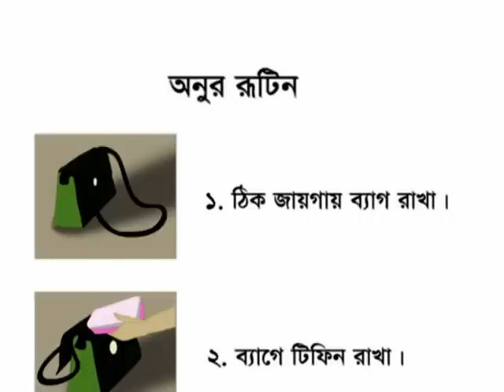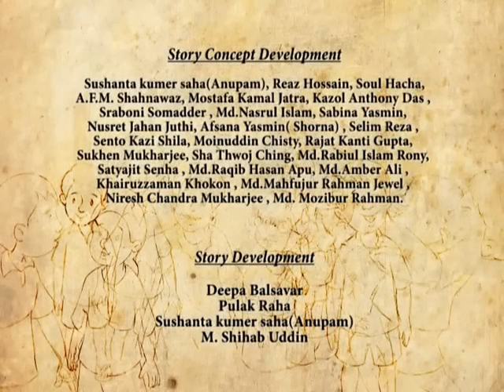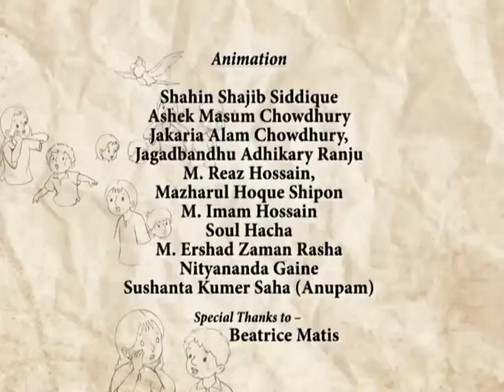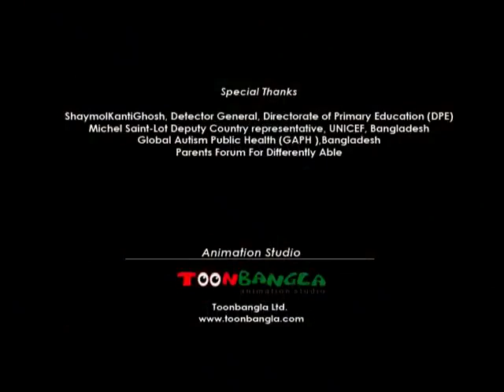Meena Meenar Bondhu Onu Bangla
Meena cartoon